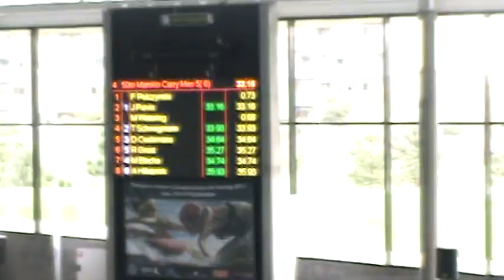50m mannequin Dimitri Ceulemans & Matthias Van Wetering at EJC 2011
50m mannequin at European Juniors Championship 2011 in Copenhague (Denmark)
New national record for Dimitri Ceulemans : 34.64
National Team Belgium
Club Teams St-Truiden (Dimitri) & Turnhout (Matthias)